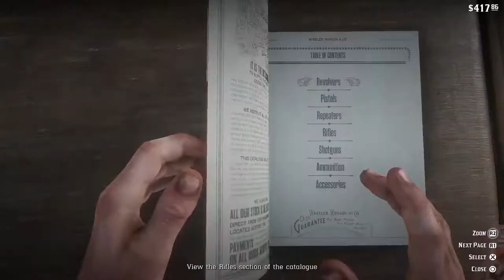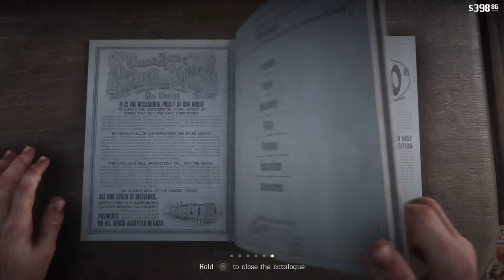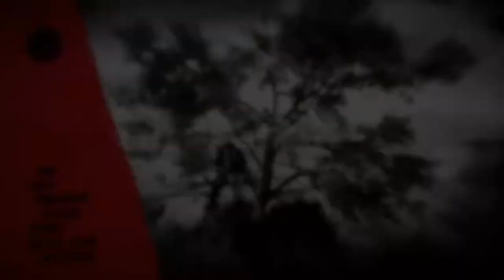RED DEAD REDEMPTION 2 - STEALING SHEEP AND SELLING THEM (Gameplay) (PS4 PRO)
Red Dead Redemption 2 Gameplay Walkthrough Featuring Stealing Sheep and Selling Them and also including all the cut scenes with Subtitles from the Story Campaign. Hope u guys like it, Thumps if u liked it and Subs if u loved it.